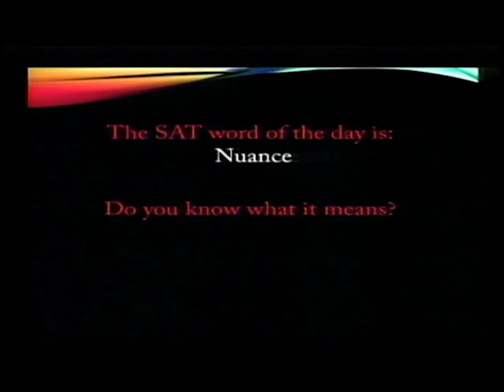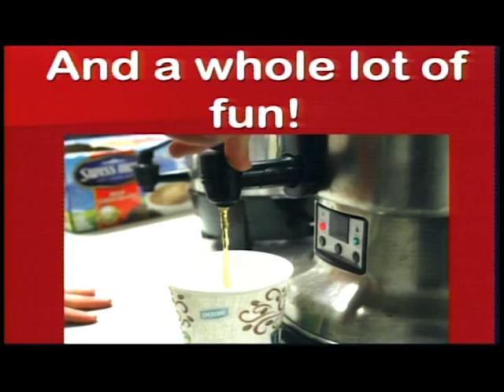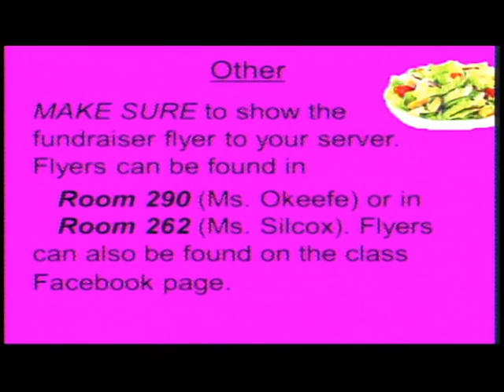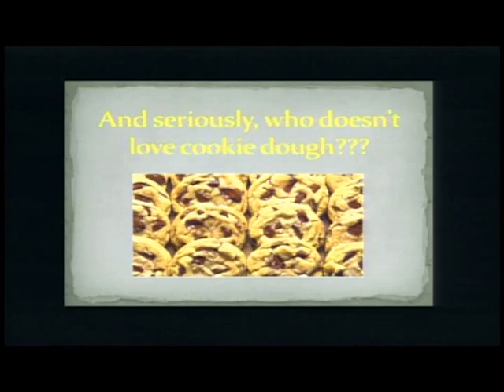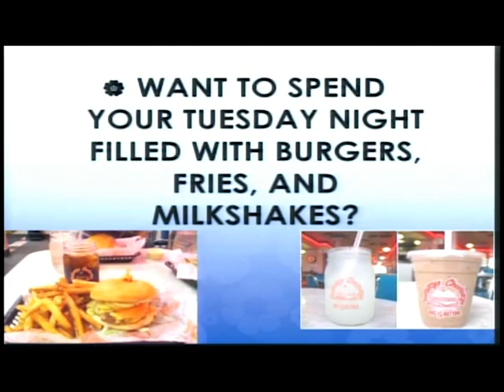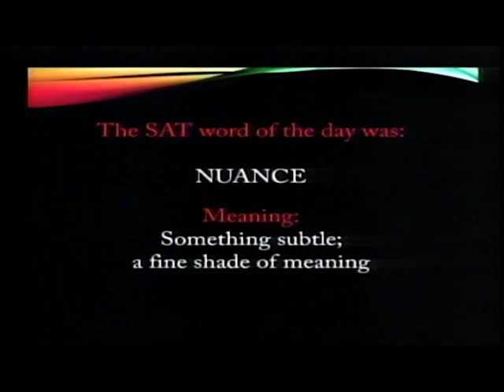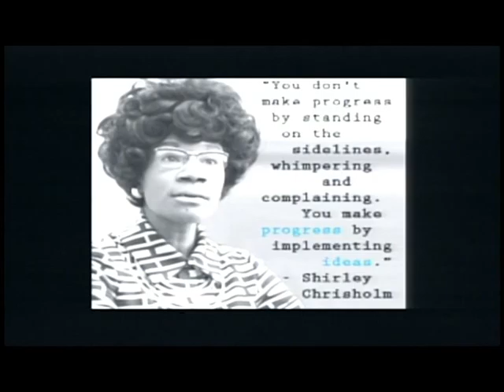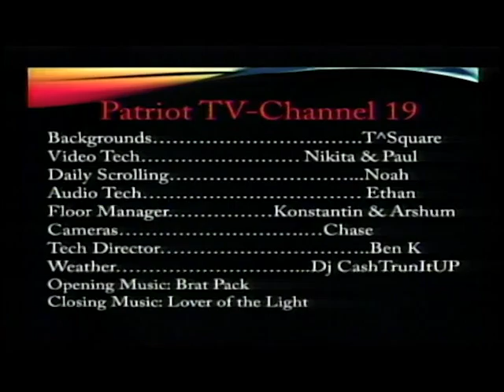Patriot TV News 3/11/14